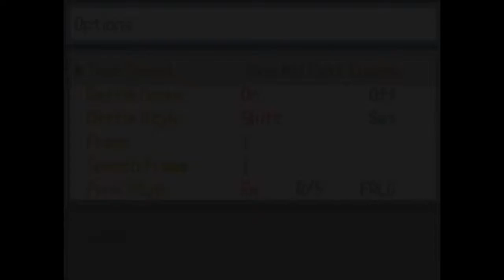Pokemon Omicron: E46: Kivu town Ranger Missions, Part 2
Hey guys! This is my playthrough of Pokemon Omicron version, made by thesuzerain on reddit. I am a huge fan of the pokemon series, so this is right down my alley. Enjoy!